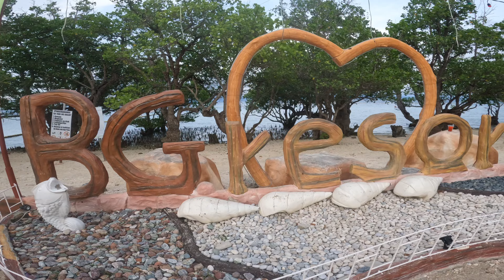BG Beach Resort - Maasim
Former Phil Florencia Resort